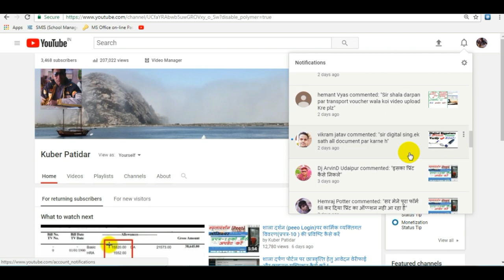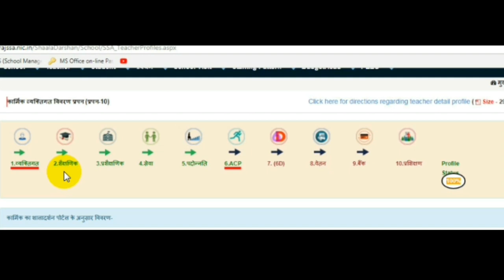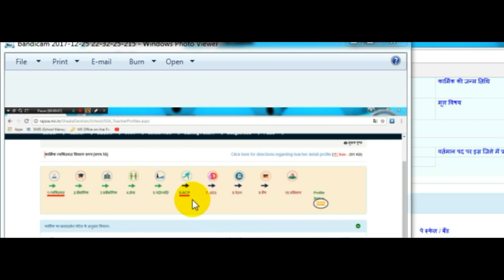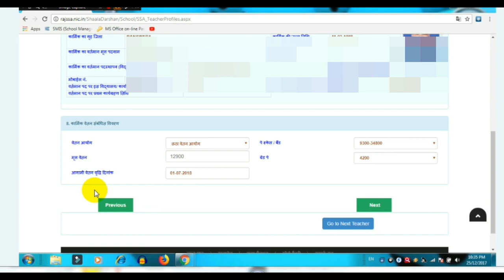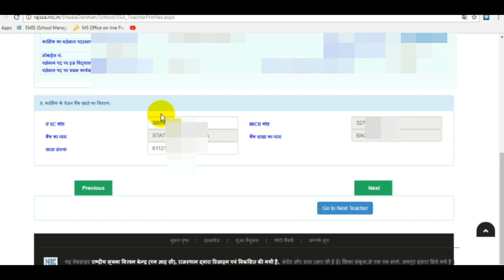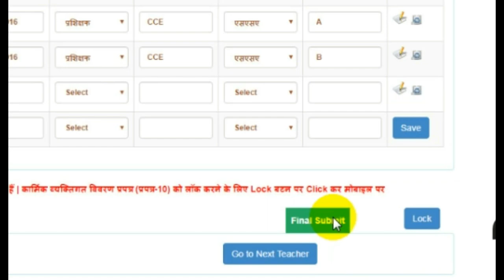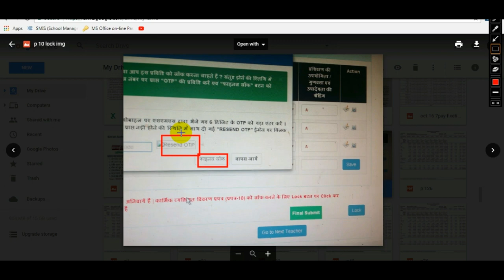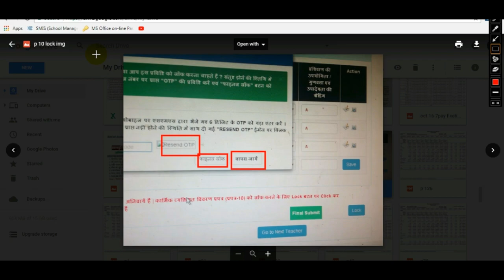peeo लॉगिन पर प्रपत्र -10 को लॉक कैसे करें !और अपडेट सम्बन्धी विशेष जानकारी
नमश्कार दोस्तों
 इस वीडियो में आप देखेंगे की प्रपत्र -10 सही सही भरने का क्या फायदा है प्रपत्र -10 भरने का वीडियो लिंक और निर्देश प्रपत्र उपलब्ध है
  प्रपत्र -10 डाउनलोड लिंक

प्रपत्र -10 को उनलॉक कैसे करे ?? देखे वीडियो